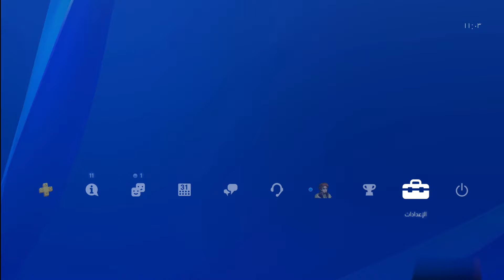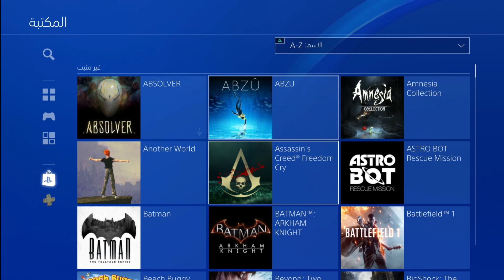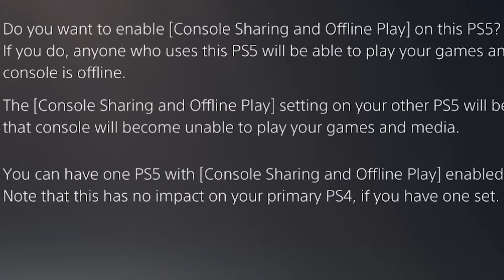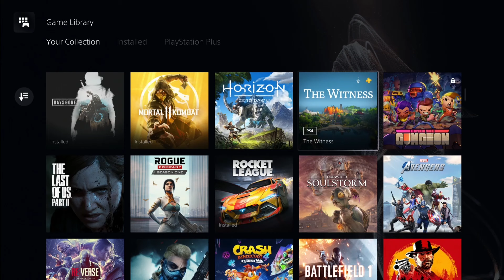كيف تشارك حساب بلايستيشن؟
شرح طريقة مشاركة الالعاب و الحسابات على بلايستيشن 4 و بلايستيشن 5

أفضل الذكر لا اله الا الله محمد رسول الله